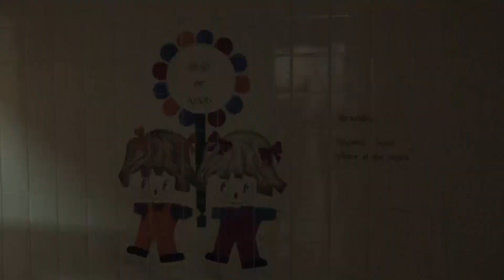Las lluvias desnudaron las históricas falencias edilicias